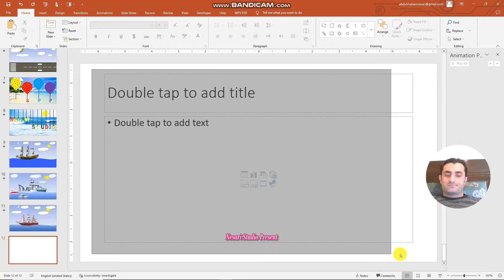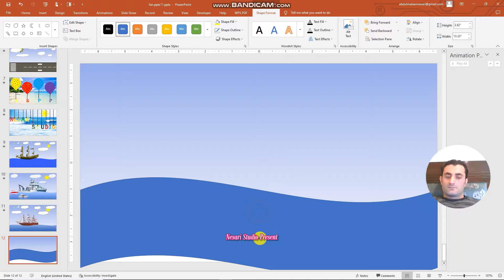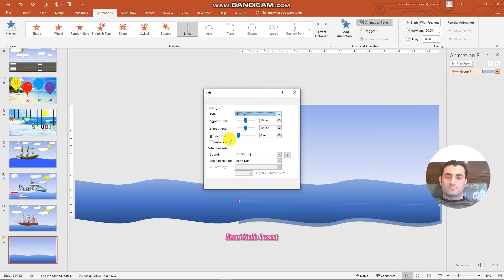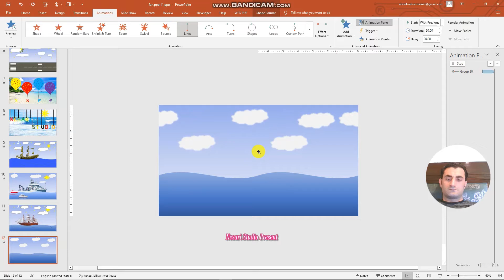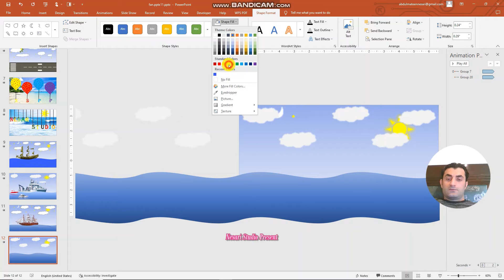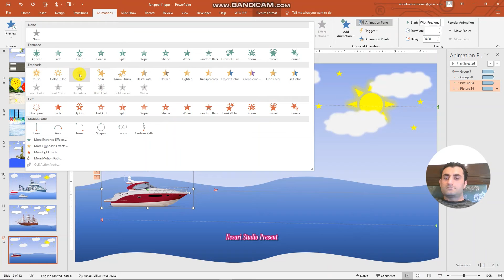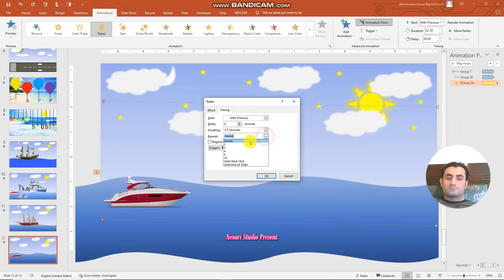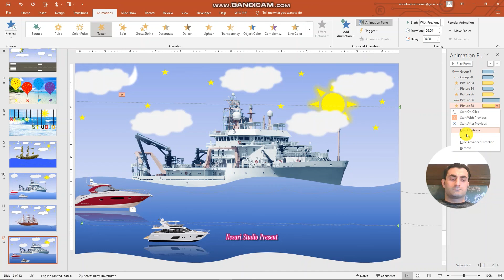How to make Ship Animation in Power Point | Power Point mi Animation Kisi Banai | Nesari Studio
Educational video To know About E-commerce, Power Piont Animation & Computer General knowledge.